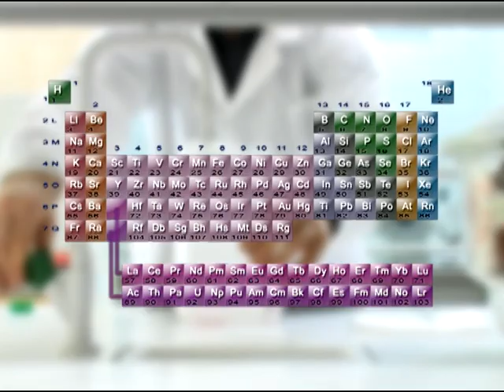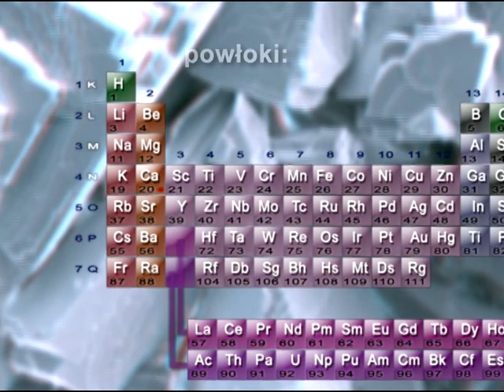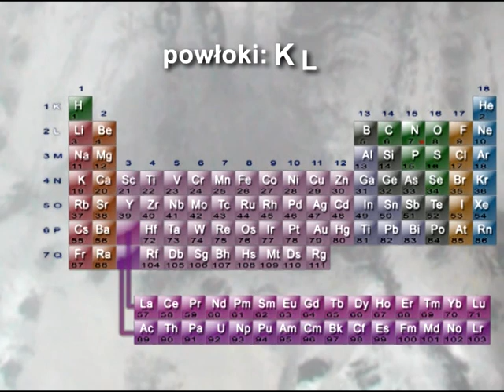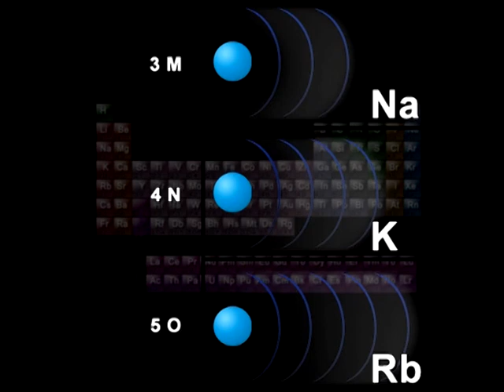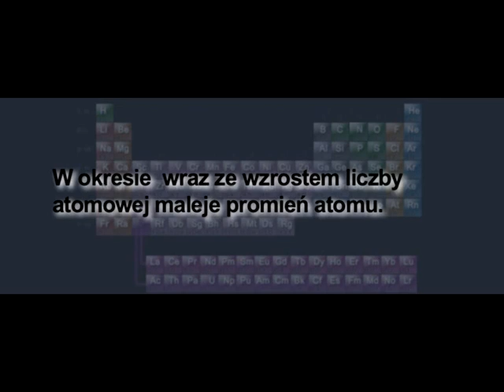Układ okresowy pierwiastków jako źrodło informacji o budowie atomu.